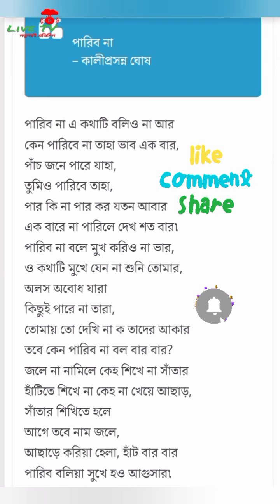চমৎকার একটি কবিতা"পারিব না"